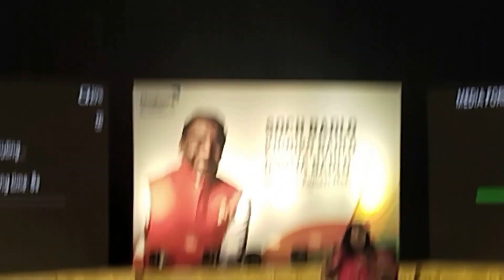Vijyalaxmi madam GRDD in Hyderabad meeting modicare telugu 2024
𝑺𝒉𝒐𝒑𝒑𝒊𝒏𝒈  𝒑𝒓𝒐𝒅𝒖𝒄𝒕𝒔 100% 𝒔𝒂𝒕𝒊𝒔𝒇𝒂𝒄𝒕𝒊𝒐𝒏 𝒈𝒖𝒂𝒓𝒂𝒏𝒕𝒆𝒆

🛍️𝐂𝐡𝐚𝐧𝐠𝐞 𝐲𝐨𝐮𝐫 𝐭𝐡𝐢𝐧𝐤𝐢𝐧𝐠, 𝐜𝐡𝐚𝐧𝐠𝐞 𝐲𝐨𝐮𝐫𝐬𝐞𝐥𝐟, 𝐜𝐡𝐚𝐧𝐠𝐞 𝐭𝐡𝐞 𝐰𝐨𝐫𝐥𝐝.
✅ మీ ఆలోచనను మార్చుకోండి. ✅ మిమ్మల్ని మీరు మార్చుకోండి.
✅ ఈ ప్రపంచాన్ని మార్చండి.

𝐀𝐁𝐎𝐔𝐓 𝐌𝐎𝐃𝐈𝐂𝐀𝐑𝐄 𝐁𝐔𝐒𝐈𝐍𝐄𝐒𝐒
𝐒𝐄𝐒𝐒𝐈𝐎𝐍-𝟏 మొదటి వీడియో: